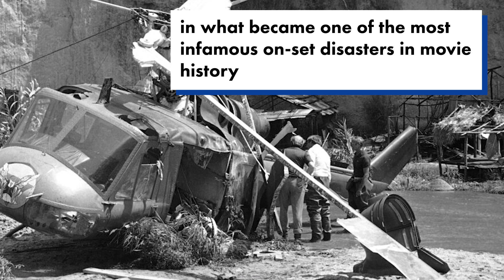Alec Baldwin's fatal movie set accident recalls 'Twilight Zone' tragedy | New York Post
Alec Baldwin's deadly filmmaking accident is reminding fans of an infamous fatal incident on the set of "Twilight Zone: The Movie" that led to criminal charges and sweeping changes in Hollywood.

The fatal shooting Thursday by Baldwin came nearly 40 years after Tinseltown's deadliest film-set tragedy, in which actor Vic Morrow and two child actors, ages 6 and 7, were crushed by a helicopter while making the "Twilight Zone" flick, which was produced by Steven Spielberg.

Six others were also injured in the 1982 stunt, which involved a simulated mortar explosion that detonated too early, hitting the chopper's rotor blades and forcing it to spin out of control before falling on the actors.

Morrow's "Combat!" co-star Dick Peabody later insisted that his pal's last words had been about his fears over the stunt.

"I've got to be crazy to do this shot. I should've asked for a double," Peabody wrote of Morrow, who was holding the two kids who died alongside him, Renee Shin-Yi Chen and Myca Dinh Le